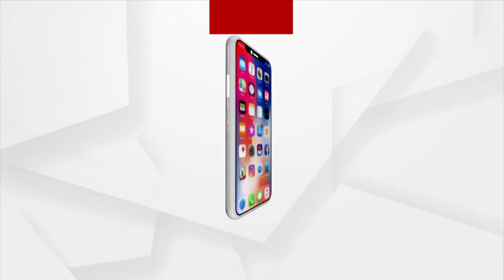ପ୍ରାଇମ୍ ଓଡ଼ିଶା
+ଲଗାଣ ବର୍ଷାରେ ଉବୁଟୁବୁ ଓଡ଼ିଶା
+ରାୟଗଡା କାଶୀପୁରରେ ଝାଡାବାନ୍ତି ଆତଙ୍କ
+ରାଜ୍ୟରେ ଶିଳ୍ପାୟନ ଧୂଆଁବାଣ
+ବିଷାକ୍ତ ମଦ ନେଇଛି ନିରୀହ ଜୀବନ